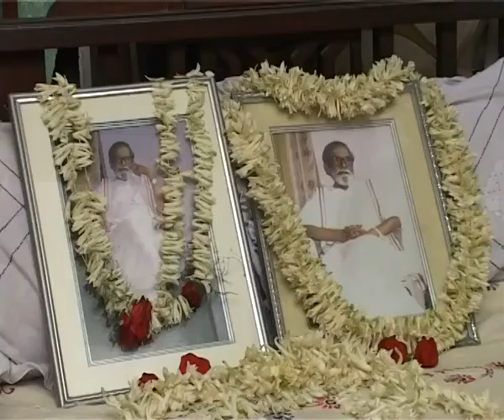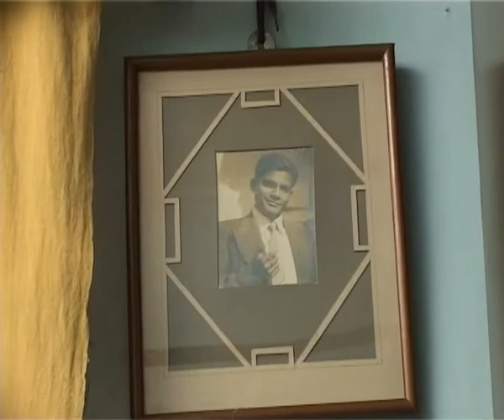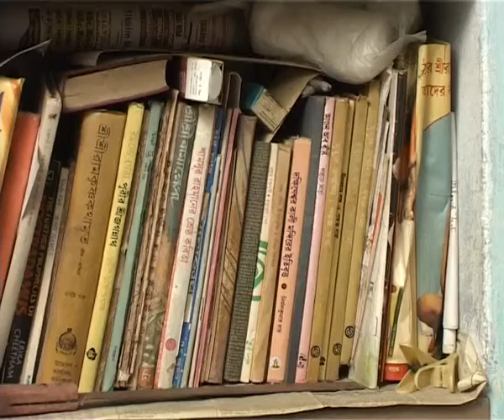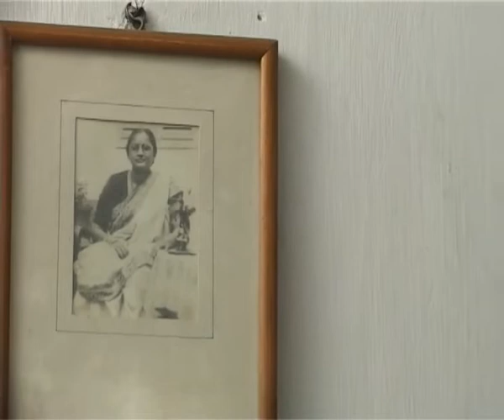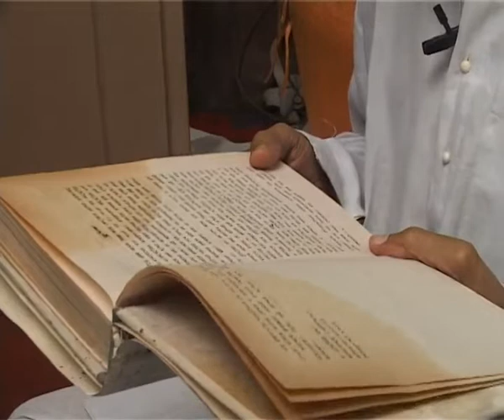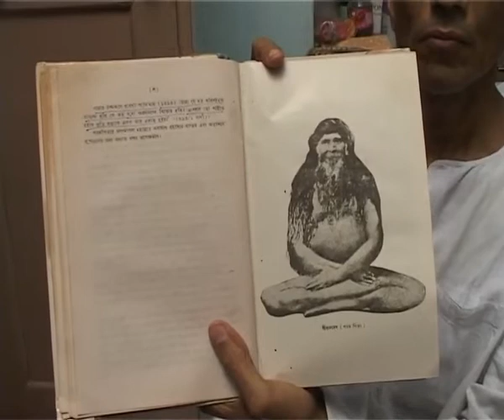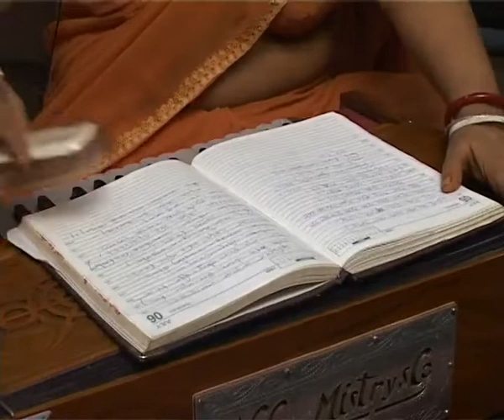Remembering Late Manindranath Saha 21 3 2010